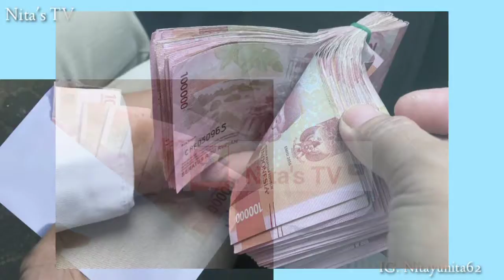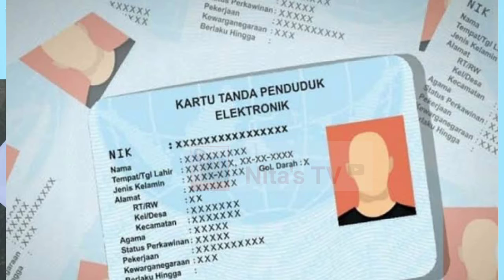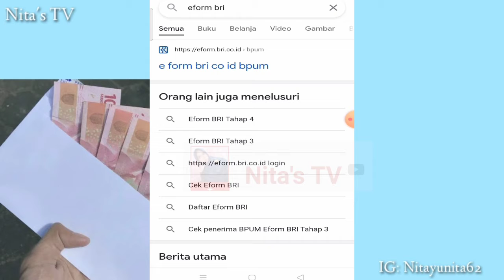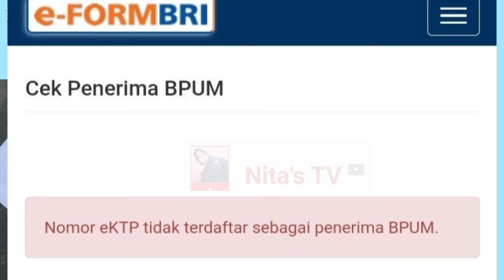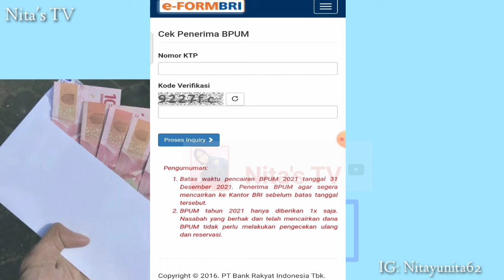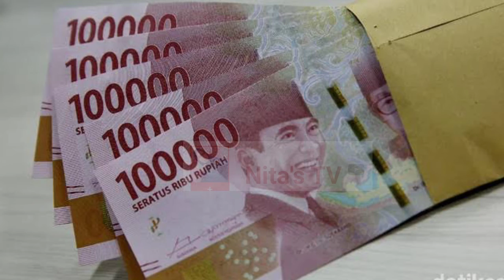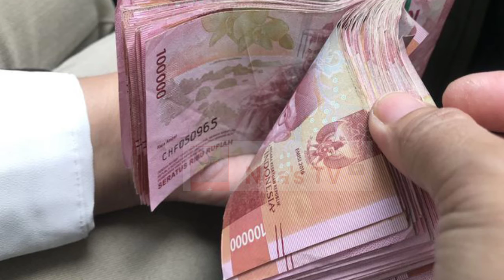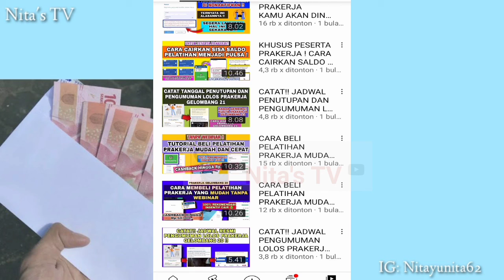TERBARU! SEKARANG CEK NO.KTP MU UNTUK DAPATKAN 1,2 JUTA SEBELUM 31 DESEMBER 2021